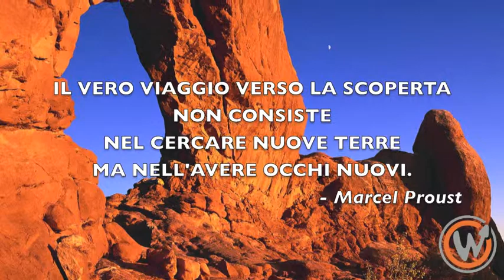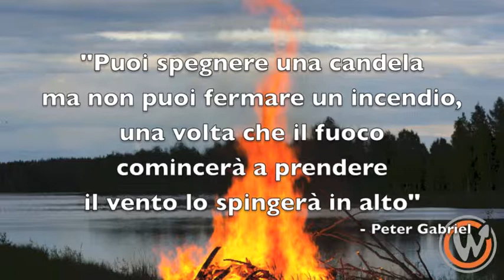Leaders - WayOut Consulting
Le caratteristiche della Leadership secondo WayOut Consulting. L'obiettivo più importante di un leader di oggi: fai di questo mondo un posto migliore.